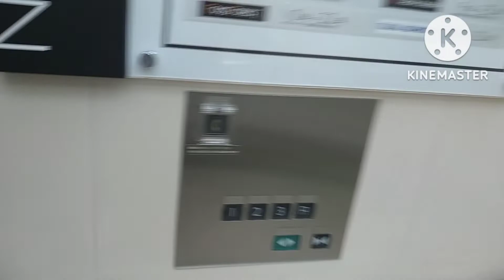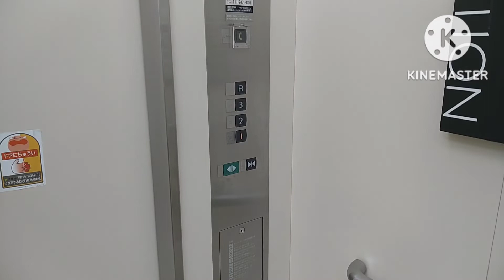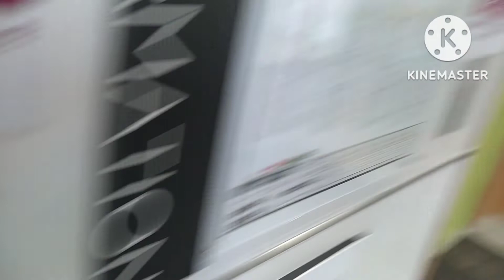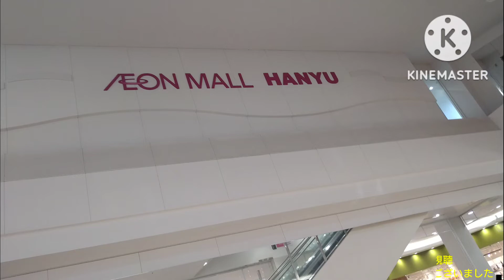三菱エレベーター イオンモール羽生 アトリウムEV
イオンモール羽生のアトリウムエレベーターです。

It is a Mitsubishi Electric Elevator of AEON MALL HANYU,Hanyu City,Saitama Pref in Japan.

イオンモール株式会社運営のショッピングセンターです。地上3階建てで、屋上は駐車場になっています。東武伊勢崎線の南羽生駅が最寄りで、徒歩約20分です。
エレベーターは5箇所設置されており、全て三菱製のエレパック・アイ系のネクスキューブで、イオンエレベーター以外の箇所は内外装意匠は同じです。この動画のはアトリウムエレベーターで、こちらは2基設置されています。
乗り場は、インジケーターは行灯式で方向灯は到着時に点滅します。呼びボタンはそれぞれ高低差がある配置となっています。なお、車椅子操作盤は、サブ操作盤として全基に設置されています。

メーカー：三菱
機種：エレパック・アイ系ネクスキューブ
駆動方式：マシンルームレスロープ式
運転形式：群管理運転
設置台数：2基
音声案内：○
車椅子操作盤：○(サブ操作盤として)
停止階：4(1.2.3.R)
定員：24名
積載：1600kg
設置年：2007年(平成19年)
撮影地：埼玉県羽生市　イオンモール羽生

Manufacturer:Mitsubishi Electric
Drive system:Machine room-less rope type
Mode of operation:Group management operation
Number of installed:2
Announce:○
Wheelchair control panel:○
Stop floor:4(1.2.3.R)
Capacity:24
Loading:1600kg
Installation year:2007